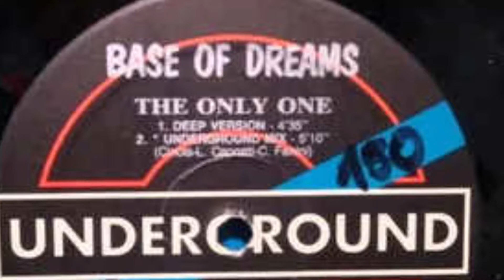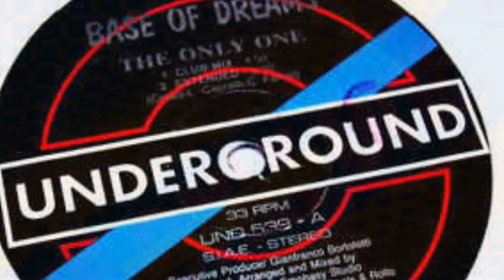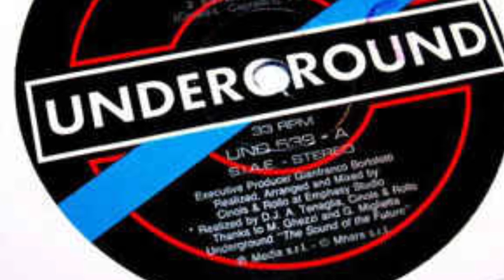Base Of Dreams - The Only One (Club Mix)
Italian house project from Media Records with Carl Fanini (ClubHouse, East Side Beat) as a text writer
Underground ‎– UND 539
Vinyl, 12", 33 ⅓ RPM
Italy
09 Dec 1992
Euro House
Produced At – Emphasy Studio
Mixed At – Emphasy Studio
Arranged By, Mixed By – Rollo
Executive-Producer – Gianfranco Bortolotti
Written-By – L. Capretti
Written-By, Arranged By, Mixed By – Cinols
Written-By, Vocals – C. Fanini